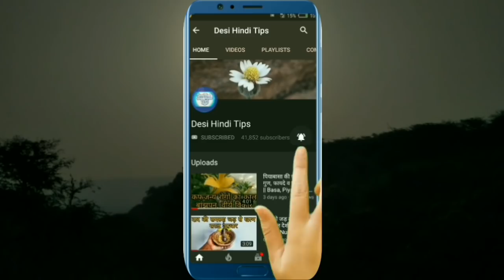पुरुषों की ताकत व स्त्रियों के लिए अमृत है देसी शतावर | Desi Satavar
पुरुषों की ताकत
स्त्रियों के लिए अमृत है देसी सतावर
देसी शतावर
स्त्रियों के लिए अमृत है
पुरुषों की ताकत है देसी शतावर
पुरुषों और स्त्रियों के लिए अमृत है देसी शतावर
purushon ki takat striyon ke liye Amrit Hai desi satawar

shatavar
satavar
satavari
sahtavar
satmul
satmuli
satmul
sarnai
sarnayi
stavari
stavar

शतावरी कल्प के फायदे,
शतावरी के नुकसान,
शतावरी लागवड,
शतावरी पावडर,
शतावरी चूर्ण के फायदे,
शतावरी चे फायदे,
शतावर चूर्ण के फायदे स्वामी रामदेव,
शतावरी का पौधा,
शतावरी शेती,
शतावरी चूर्ण,
शतावरी ka paudha,
शतावरी के फायदे